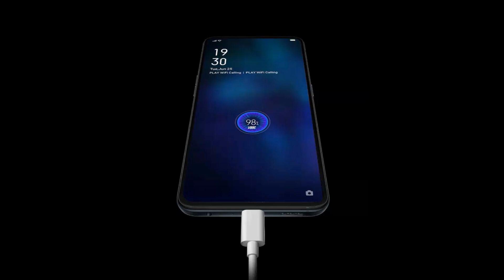OPPO RENO 2F Price in Pakistan & Specifications + Honest Opinion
Hello in this video i am going to tell you about the oppo reno 2f price in pakistan , oppo reno 2f specifications and giving my honest opinions on it. Hope you like it.